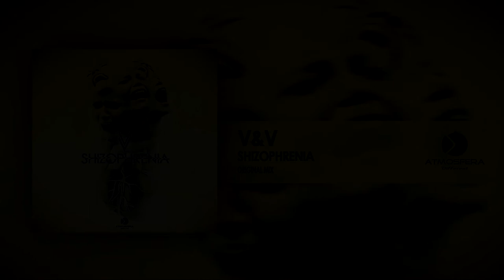V&V - SHIZOPHRENIA [Teaser Video]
Atmosfera Different 💣💥🎧 V&V - SHIZOPHRENIA (original mix) 📺🎻🎹🥁 VictorV OFFICIAL Валентин Рулёв atmosferadesign atmosferarecords atmosferadifferent atmosferainsomnia top trancefamily trance edm electronic music dance belarus Baranovichi upliftingtrance progressivetrance minsk🇧🇾